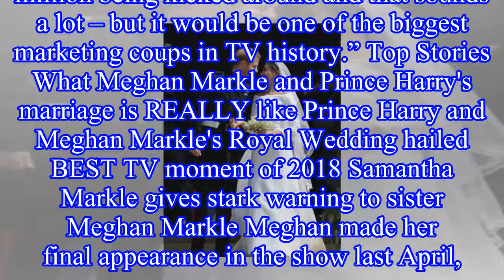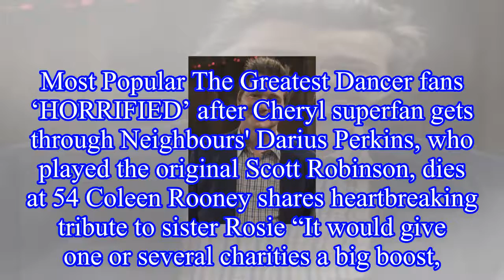Meghan Markle could return to role as Rachel Zane in Suits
Meghan Markle could return to star in an episode of US drama series Suits – where she shot to fame by playing paralegal Rachel Zane.
Prince Harry’s wife, who is expecting their first child, is wanted